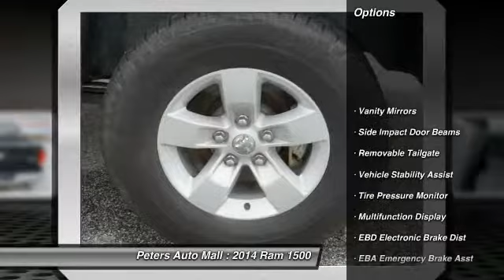2014 Ram 1500 High Point North Carolina 22730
2014 Ram 1500

Don't miss this 2014 Ram 1500. Make a great choice today with this must-have vehicle. Learn more about this vehicle by contacting the dealership today and complete your driving dreams.